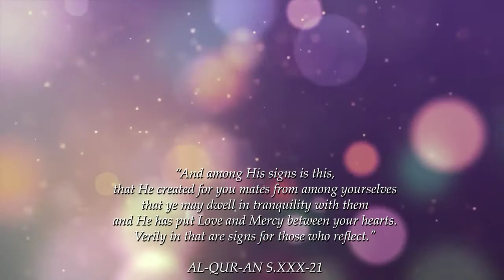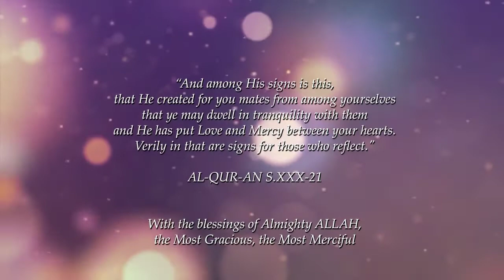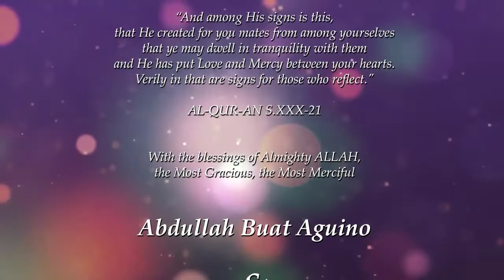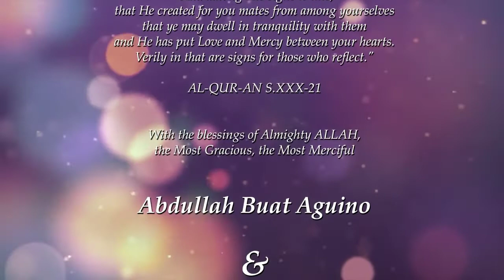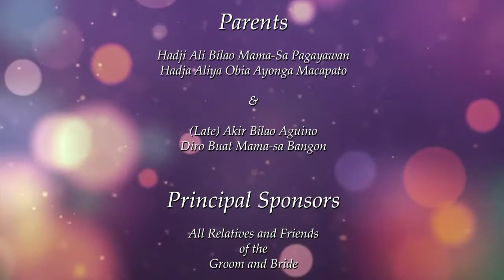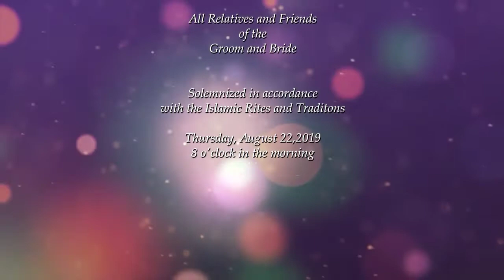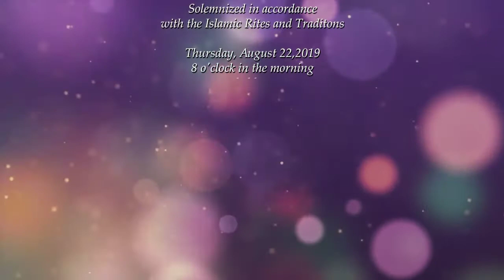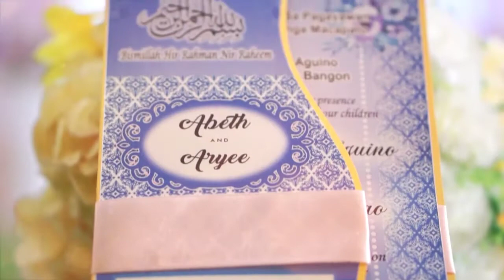Maranao Wedding Part 1 | family is Love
At Sahara function hall, Panggao Saduc Marawi City..